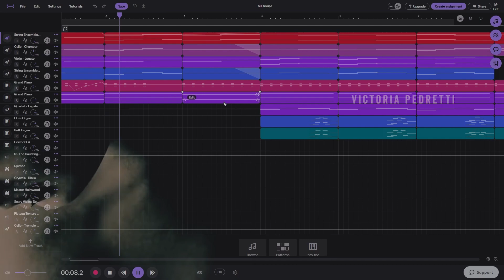The Haunting of Hill House main title using soundtrap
The Haunting of Hill House show opening theme by The Newton Brothers
Made and orchestrated by Trippybeatz.

.PEACE.